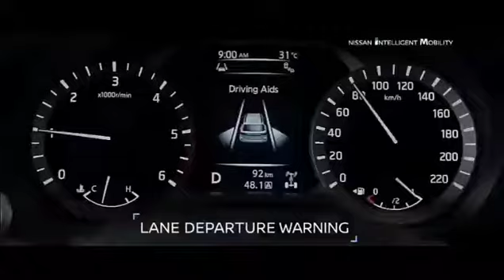NISSAN TERRA . Hp/Wa : 0813 7176 6771